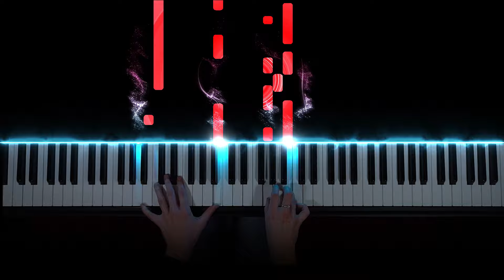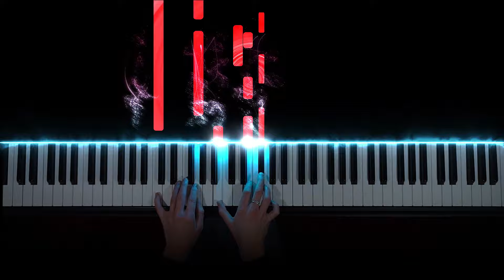Squid Game - Dawn - Sae-Byeok's theme (Piano Version)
OST Squid Game - Dawn - Sae-Byeok's theme (Piano Cover / Version)
"새벽 (SaeByeok)" means "Dawn" in Korean
Art by: Amos The Fanboy inst: @amosthefanart  twitter: @amosthefanboy

My Setup:
🎹  Piano: Yamaha YDP-163
📹  Camera: Sony Alpha 6400 kit + Elgato Camlink HD
🎧  Sound: Original Yamaha YDP-163 with effects